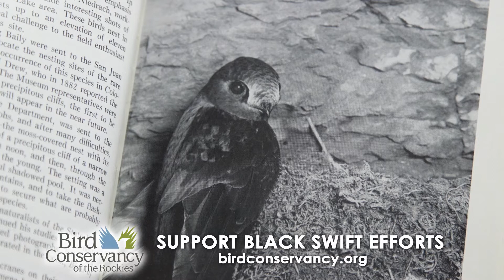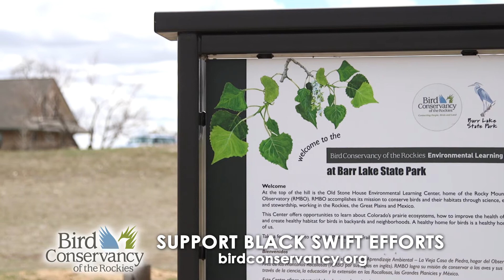Tiny Bird, Big Inpiration - Bird Conservancy of the Rockies & the Black Swift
An engaging story of how one Board Member of the Bird Conservancy of the Rockies was involved in helping track down the elusive Black Swift Bird in Colorado.